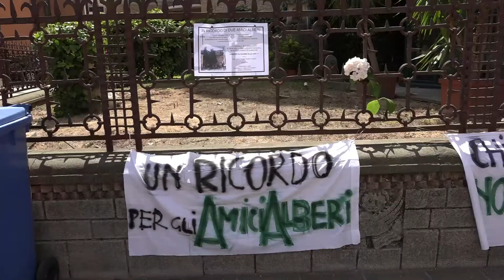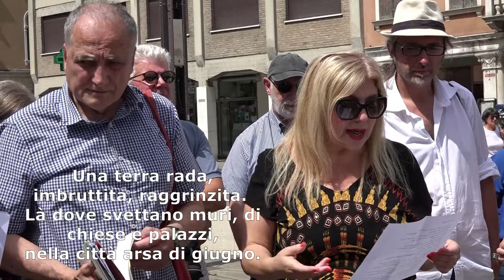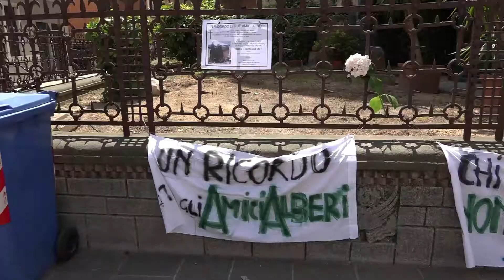Amicoalbero- In ricordo di due Amici Alberi - Duomo di San Lorenzo a Mestre 24/06/22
AmicoAlbero e molti cittadini si sono ritrovati venerdì 24 giugno 2022 a fianco del Duomo di San Lorenzo per ricordare due magnifici alberi abbattuti due giorni prima.
Qualcuno ha riferito che erano malati, che erano pericolosi, che stavano rovinando la muretta di recinzione. E forse sarà anche stato così, ma come sempre è mancata assolutamente l'informazione di cosa doveva accadere e perchè,  ed è successo che moltissimi cittadini si sono trovati all'improvviso senza i due maestosi alberi che erano lì dagli anni sessanta.
AmicoAlbero allora ha riunito i cittadini: per dare un ultimo saluto e per ringraziarli per tutto quanto hanno donato durante la loro vita.